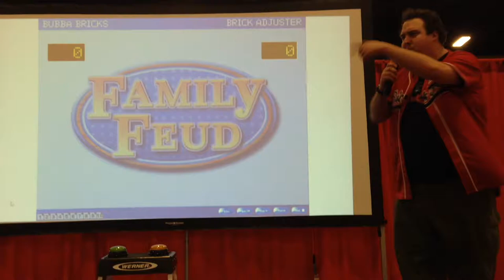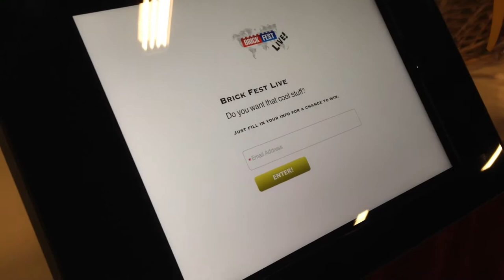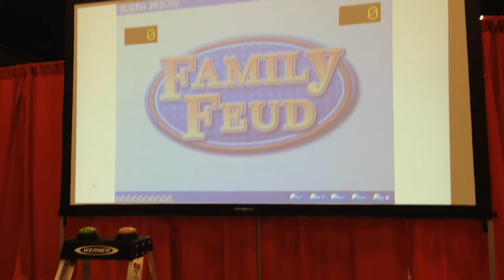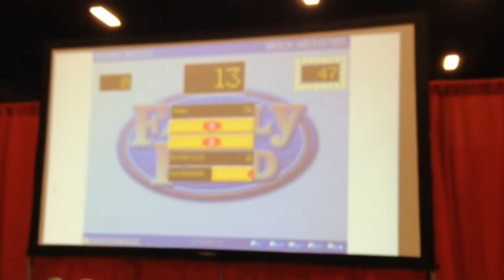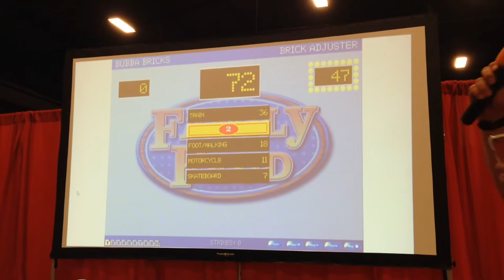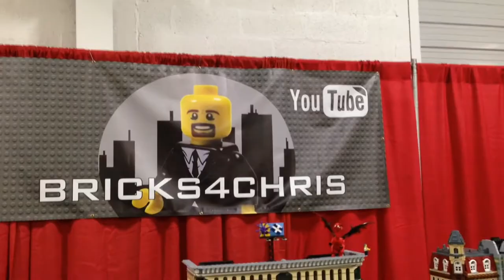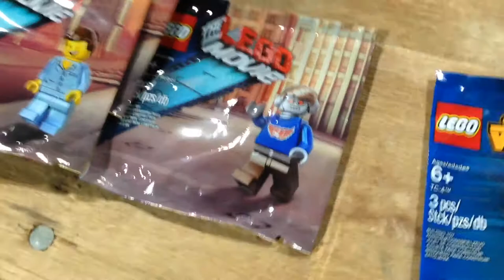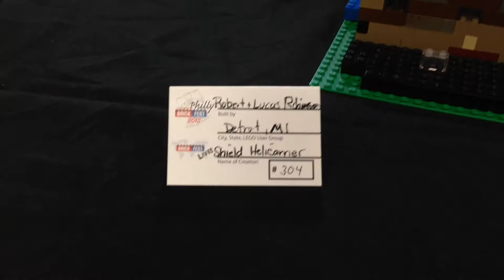Philly Brick Fest 2015 - Day 2 - Pt.2 - Daily VLOG #74 (Apr 24/15)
Day 2 - Evening Session at Philly Brick Fest 2015